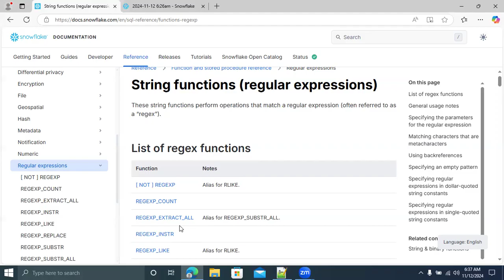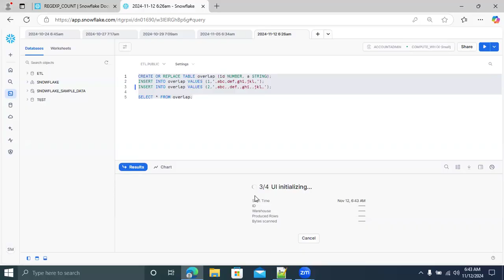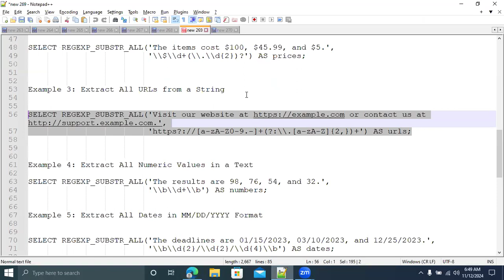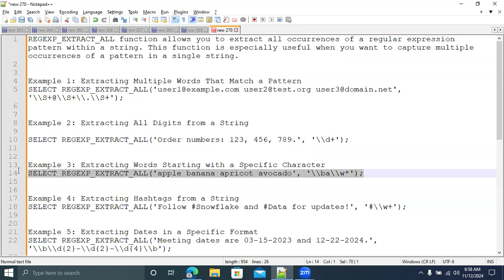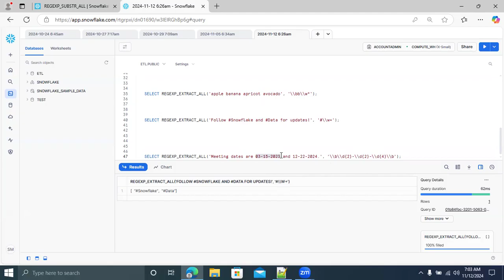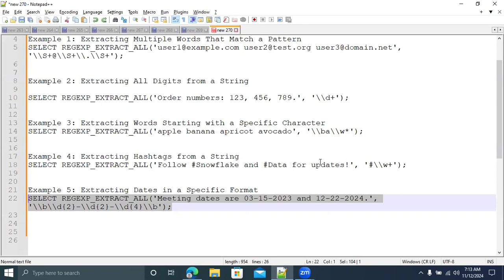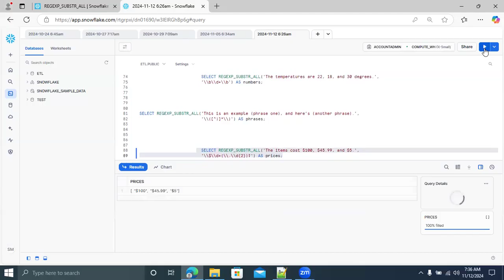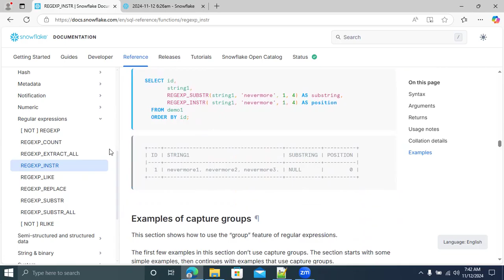Day142: Regular Expressions in Snowflake | REGEX_COUNT | REGEX_EXTRACT_ALL | REGEX_SUBSTR_ALL